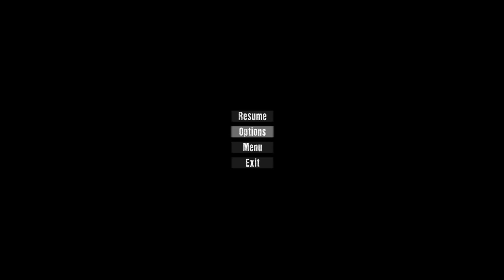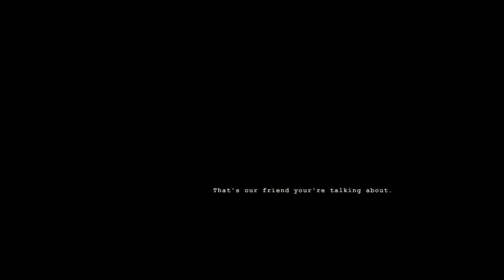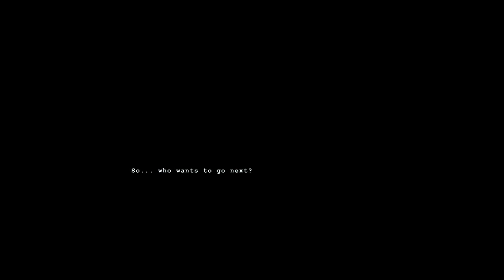Wick Horror Game | End of Nightmare?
This is it. We have our final matches and candles, and all the ghost children have come out to play. Can we possibly survive 4:00 AM? Will we ever escape this horrible forest?

Maybe?

About MIKEREVERB

MikeReverb loves videogames.

On this YouTube Channel you’ll watch him play all the latest and greatest games available on the PC, Playstation 4, Xbox One, or Wii U. First Person Shooters, action adventure, RPGs—You name it, he plays it. He loves providing gamers with the funniest videos, hilarious commentary, and exciting gameplay.

He enjoys creating Let's Play gameplay videos that are funny and engaging. He’s no fanboy--Nintendo, Sony, and Microsoft systems are all part of the plan, and MikeReverb will provide you with funny moments of crunchy goodness. Any hilarious lines you hear, any quotes you deem worthy of writing down are not permissible in a court of law.